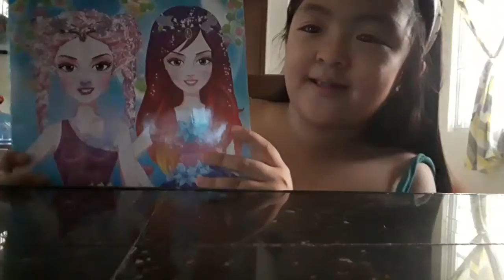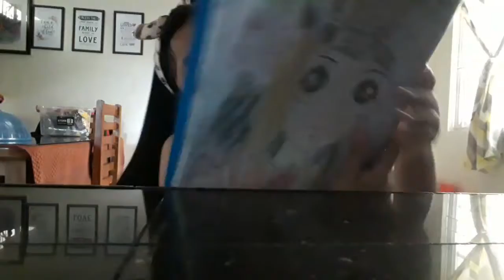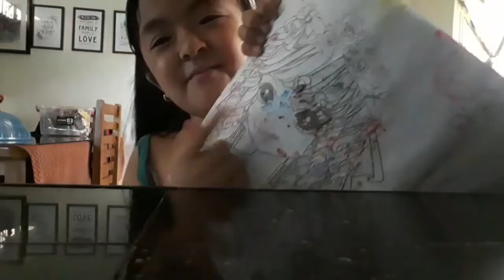Lets color and have some fun with Jameela - J3J tv